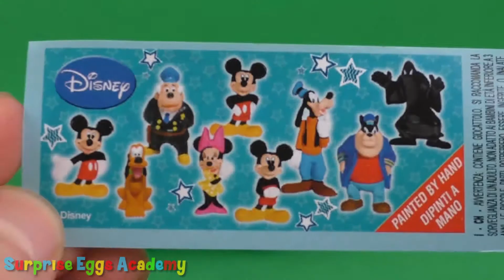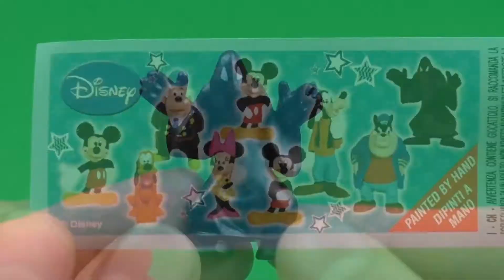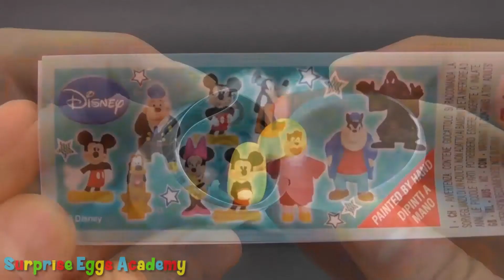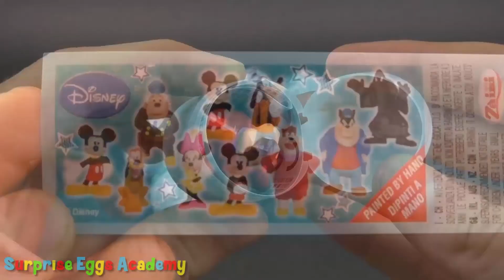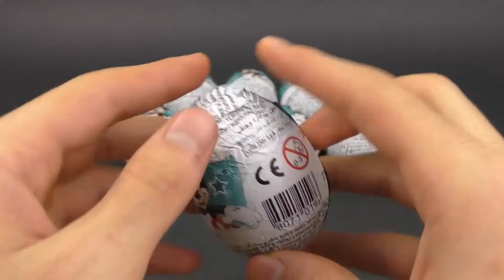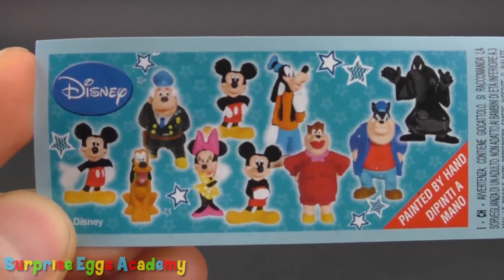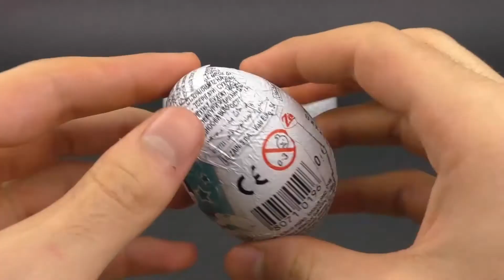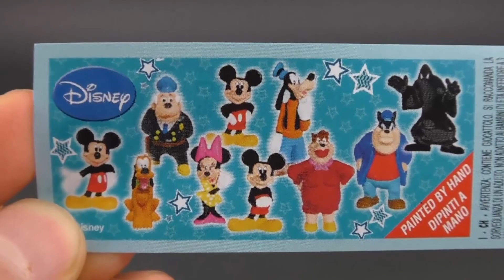Disney Mickey Mouse Clubhouse Surprise Eggs Opening - Mickey Mouse Surprise Toys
Surprise Eggs Academy presents Mickey Mouse Clubhouse surprise eggs unboxing huevos chocolate sorpresa.